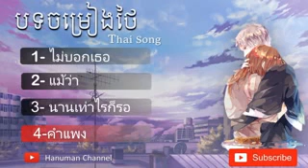បូរ៉ាNew song Thai 2018